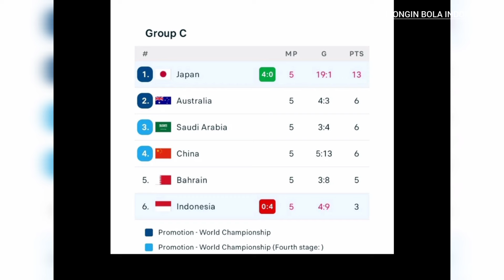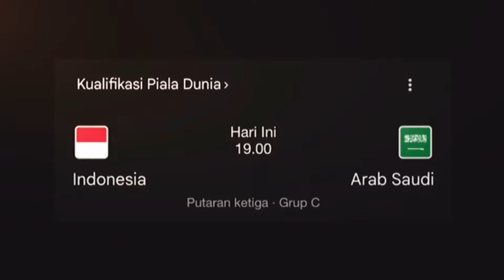STY DI PECAT? ERICK THOHIR: Lihat hasil indonesia vs arab saudi "akan ada evaluasi besar-besaran"